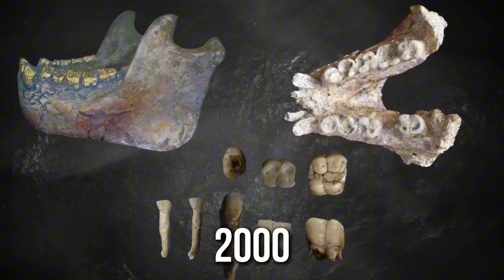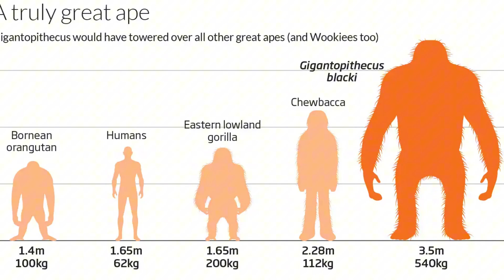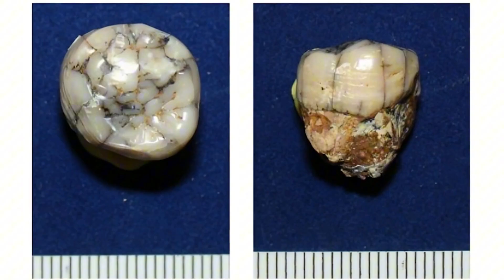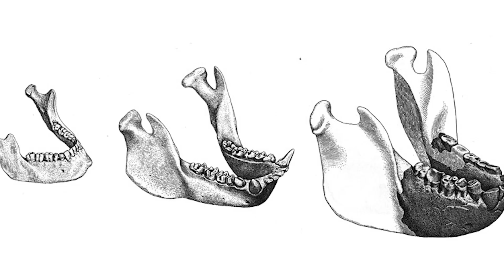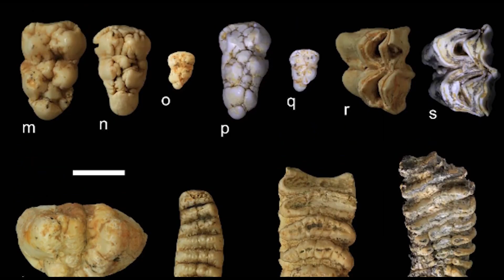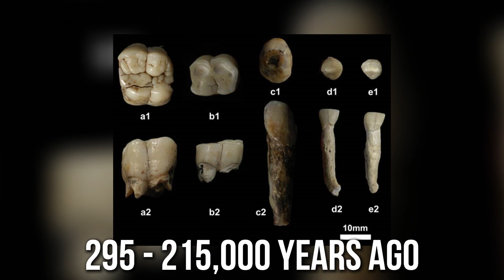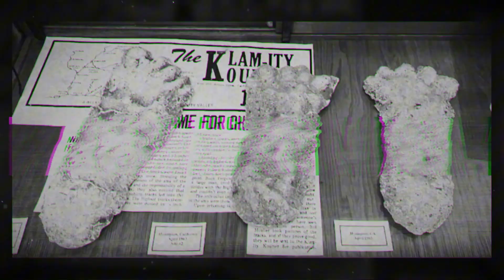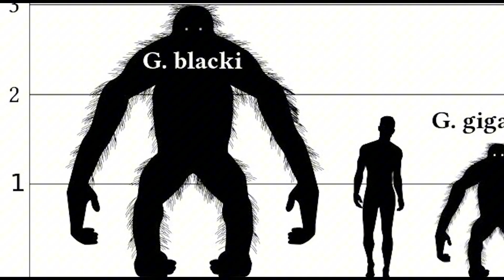The Extinct Giant Behind the Bigfoot Legend | Gigantopithecus Documentary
🦍 GIGANTOPITHECUS – THE GIANT APE THAT DISAPPEARED
What if a prehistoric creature larger than any gorilla… once roamed Earth’s forests?

Imagine an ape standing nearly 10 feet tall, towering above humans, weighing as much as 600 pounds. This was Gigantopithecus — a real species, not a myth. It thrived in Asia’s jungles for nearly 2 million years… before vanishing without a trace.

But why did the largest primate in history disappear? And could its memory live on today in the legends of Bigfoot and the Yeti?